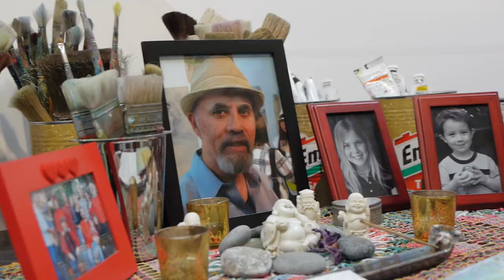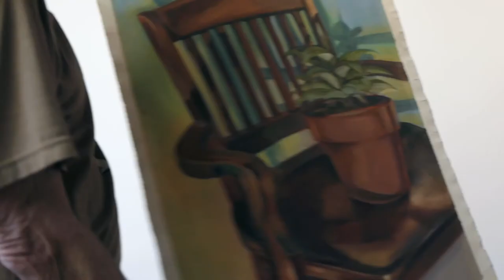Richard Lopez Studio "Works on Paper" Drawings & Pastels Art Sale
Saturday, November 22, 4-8 PM
Sunday, November 23, 1-1PM